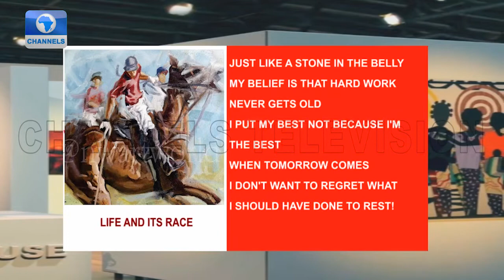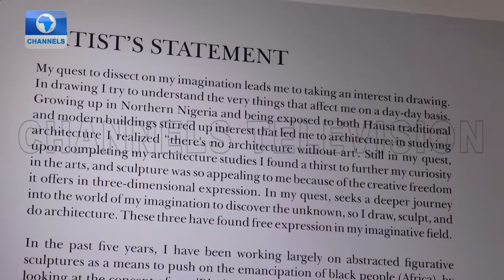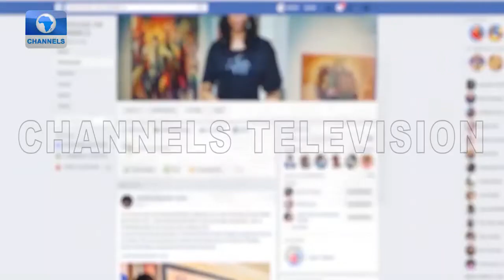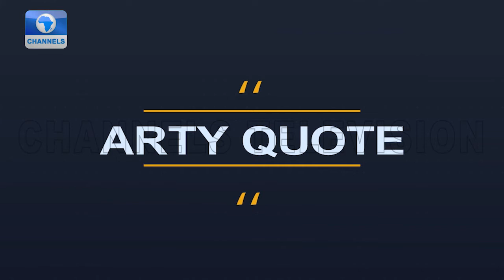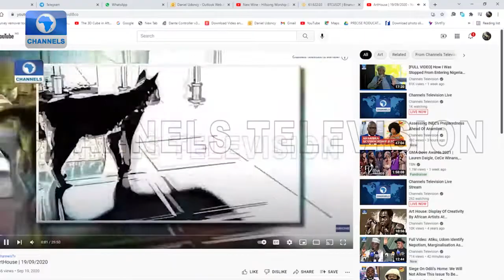Bronze Sculptures, Screw Arts And A Three Year Old's Drawing + More | Art House